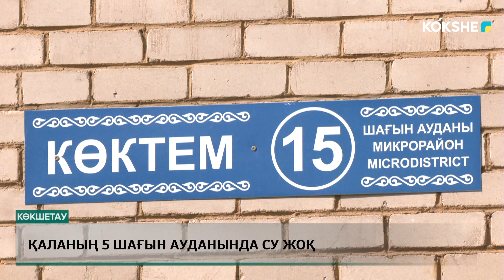Қаланың 5 шағын ауданында су жоқ